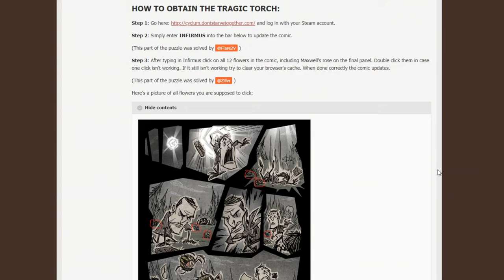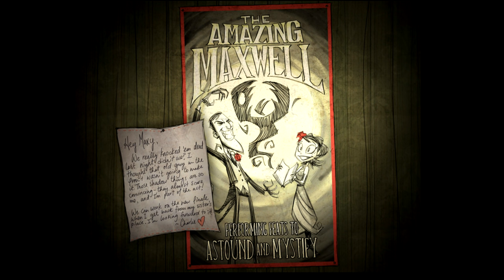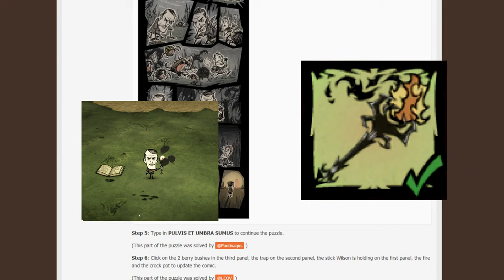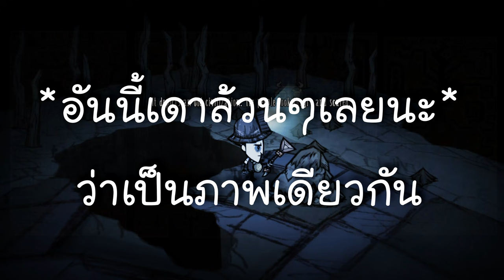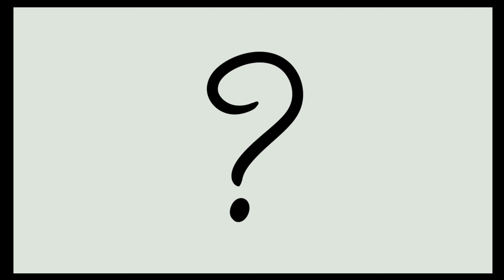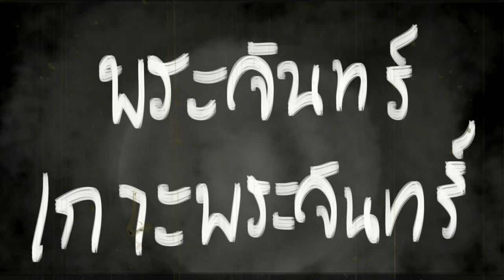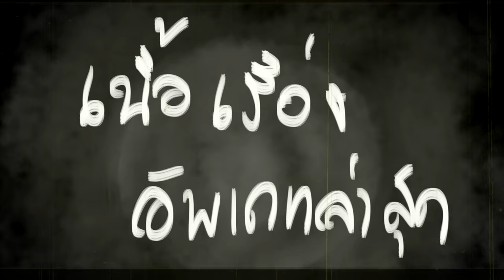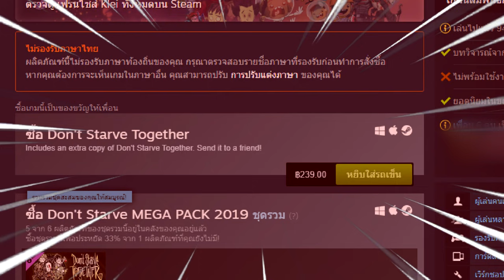[เผ็ดgame] Don't starve/Don't starve together เนื้อเรื่อง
เป็นอีกคลิปหนึ่งที่ผมตั้งใช้และใช้เวลานานมาก ถ้าไม่เข้าใจอะไรตรงไหนเม้าถามได้เลยครับ